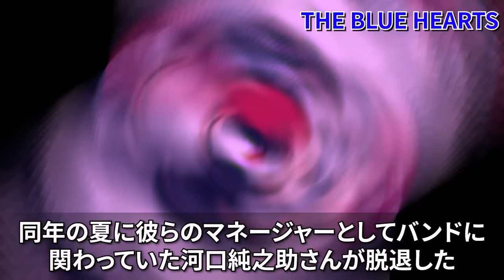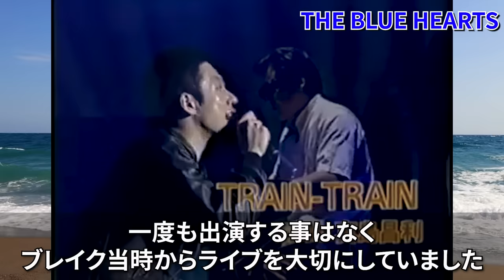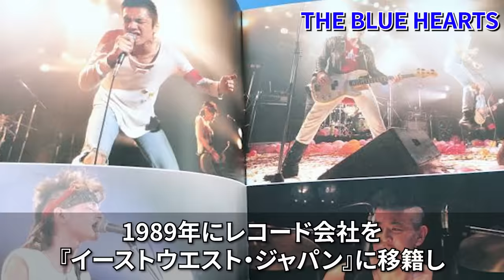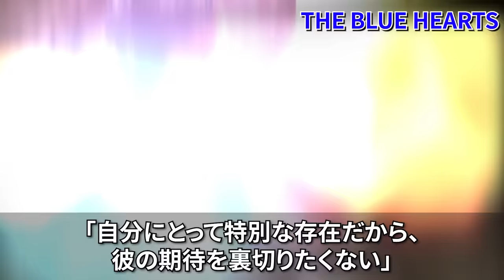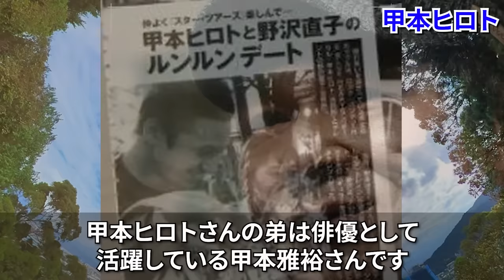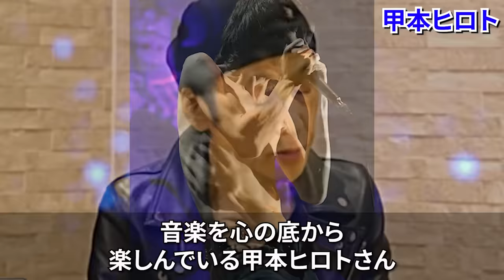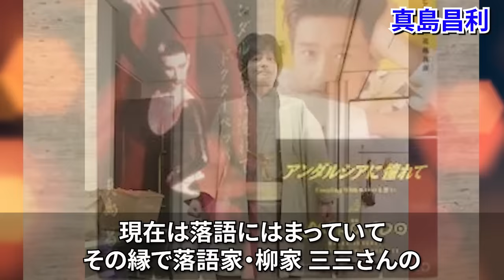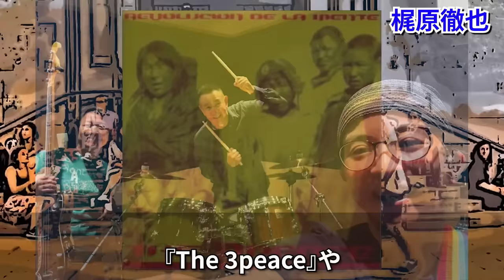【衝撃】活動休止の理由は〇〇【THE BLUE HEARTS】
私はTHE BLUE HEARTSの曲の中で『人にやさしく』が一番好きでした。
自分は頑張っているのに誰にも褒められたり認めてもらえない、そんな孤独を感じていた時に、
「僕が言ってやる　でっかい声で言ってやる　ガンバレって　言ってやる　聞こえるかい
ガンバレ！」と、この曲にとても励まされました。
みなさまはどの曲が一番好きでしたか？
コメントして頂けると嬉しいです。

THE BLUE HEARTS 30th ANNIVERSARY ALL TIME MEMORIALS ~SUPER SELECTED SONGS~【CD2枚組通常盤】

TRAIN-TRAIN.